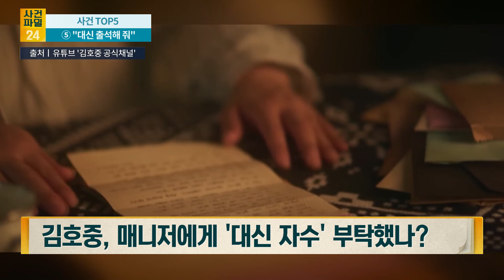[사건파일24] "내가 지시했다"···'조직적 은폐 의혹'에 입 연 김호중 소속사 대표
한밤중 서울 강남 도로에서 차량을 들이받고 달아난 가수 김호중 씨의 사건에대한 의혹이 커지고 있다. 사고 후 그의 매니저는 김호중의 옷을 입고 자신이 운전했다며 대신 자수했습니다. 경찰이 김호중이 직접 ‘대리 자수’를 지시하는 녹음 파일을 확보해 수사 중인 것으로 전해진 가운데, 소속사 대표는 “내가 지시한 일”이라고 주장하기도 했는데요. 한편 문화일보의 보도에 따르면 김호중 측 관계자는 사고 소식을 듣고 처음 현장에 도착한 매니저가 본인의 판단으로 블랙박스에서 뺀 후 없앴다고 주장하기도 했는데요. 자세한 내용은 사건파일24에서 확인해 보세요.